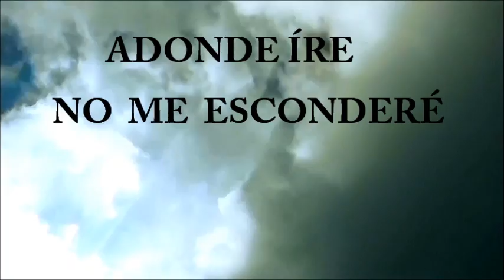NEW WINE LLEVAME A TÚ PRESENCIA NUEVA VERSION IVR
DE LAS CONSPIRACIONES DE LOS HOMBRES TU LOS ESCONDES EN LO SECRETO DE TU PRESENCIA EN UN REFUGIO LOS PONDRÁS A CUBIERTO DE LOS ENREDOS DE LAS LENGUAS .
BENDITO SEA EL SEÑOR PORQUE HA HECHO MARAVILLOSA SU MISERICORDIA PARA MI EN CIUDAD ASEDIADA. SALMO 30:20

PRESENCIA : CONOCIMIENTO PREVIO .CONOCER DE ANTEMANO. EL VERBO. ( EN GRIEGO ,PROGINOSKO) Y EL  SUSTANTIVO , ( PROGNOSIS ) SON PALABRAS COMPUESTAS POR EL PREFIJO. (ANTES )Y EL VERBO GINOSKO, ( CONOCER , ENTENDER , PERCIBIR , ESTAR FORMALIZADO ). LAS ESCRITURAS USAN ESTOS TÉRMINOS PARA INDICAR EL CONOCIMIENTO DE LAS COSAS ANTES DE SU EXISTENCIA
PRESENCIA DE DIOS :INICIATIVA DE DIOS PARA ENCONTRARSE CON SU PUEBLO . LAS PALABRAS BIBLICAS QUE SE REFIEREN A LA PRESENCIA DE DIOS POR LO GENERAL ESTÁN RELACIONADAS CON EL ROSTRO DE DIOS ..
AT. DURANTE EL PERÍODO PATRIARCAL,  DIOS USO UNA VARIEDAD DE MEDIOS DE REVELACIÓN PARA COMUNICARSE CON SU NOVIO. ( GÉN. 15:1 ; 32: 24-30 )..